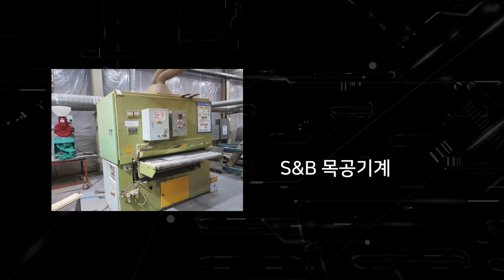목공용 샌딩기, 절단기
중고 목공용 샌딩기, 절단기입니다.
S&B 목공기계에서 제작된 모델입니다.